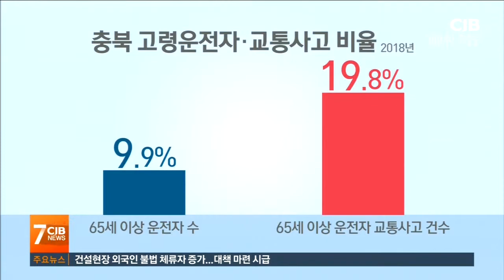고령 운전자 면허 반납 조례...싸늘한 반응